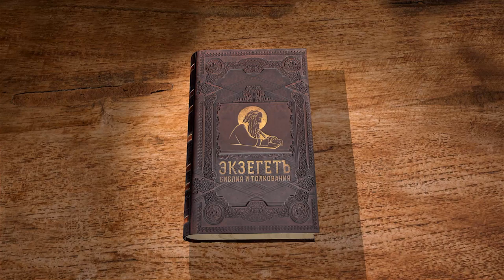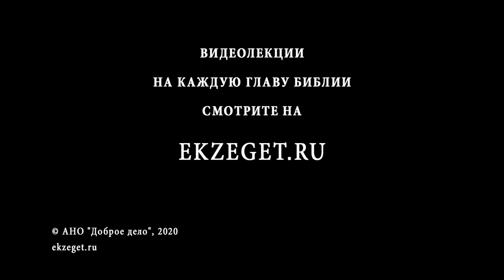Исход. Глава 31. Андрей Десницкий. Ветхий Завет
В 31 главе говорится о полном обустройстве скинии: какой необходим инвентарь, что и где должно находится.
Господь напоминает сынам Израиля о почитании субботы несмотря на то, что она была установлена раннее.
Все, кто будет работать в субботу, будут отвергнуты Богом.